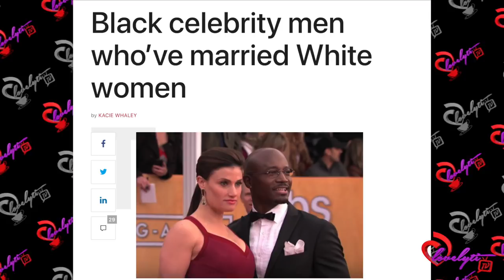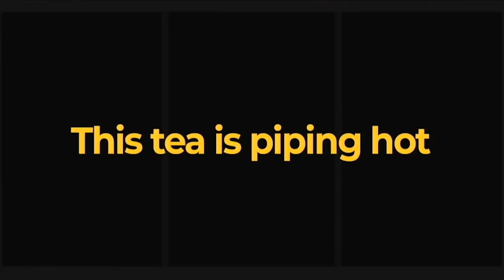Loni Love Reacts To Backlash Over Her Whyte Boyfriend~"Black men date Whyte women all the time!"